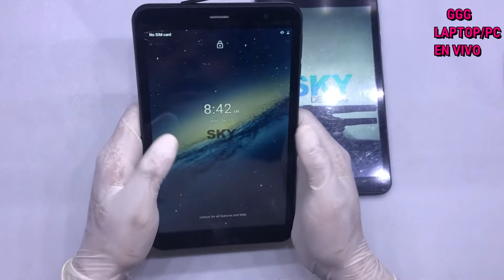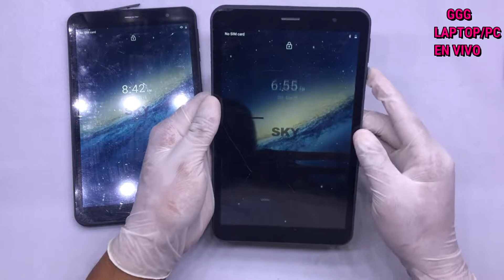como reparar tablet HACER DE 2 TABLET 1 TABLET QUE FUNCIONE PERFECTAMENTE